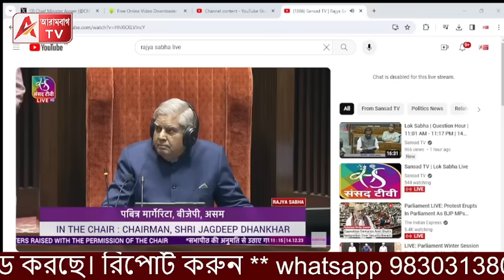রাজ্যসভাতে অসভ্য অভব্য আচরণ! TMC MP সাসপেন্ড। লজ্জার। দেখুন